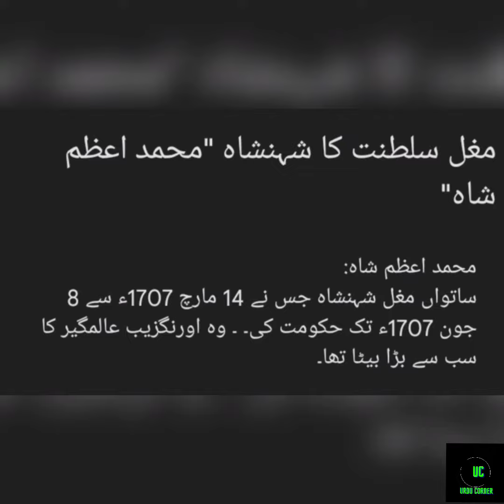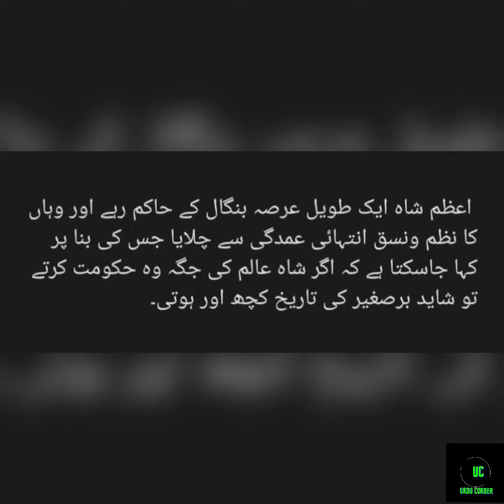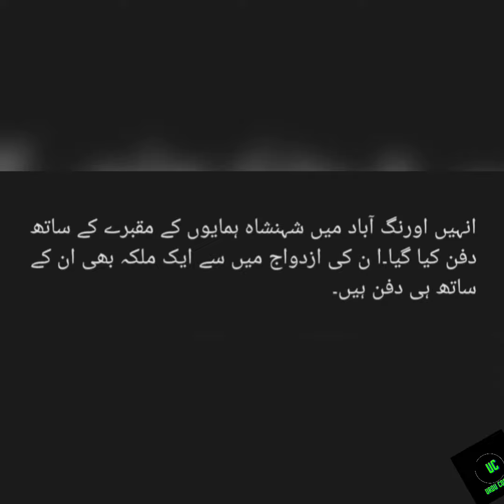Muhammad Azam Shah | Mughal emperor | محمد اعظم شاہ | Urdu corner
اعظم شاہ
اعظم شاہ ایک طویل عرصہ بنگال کے حاکم رہے اور وہاں کا نظم ونسق انتہائی عمدگی سے چلایا